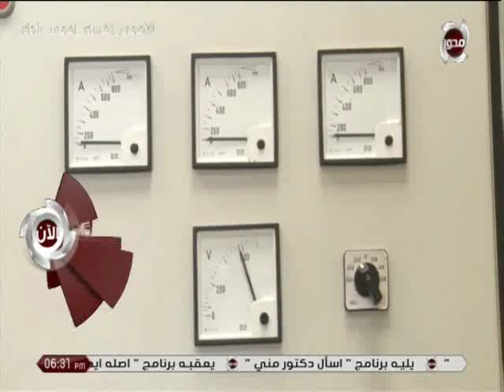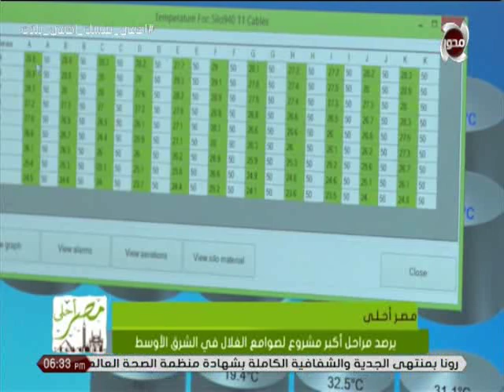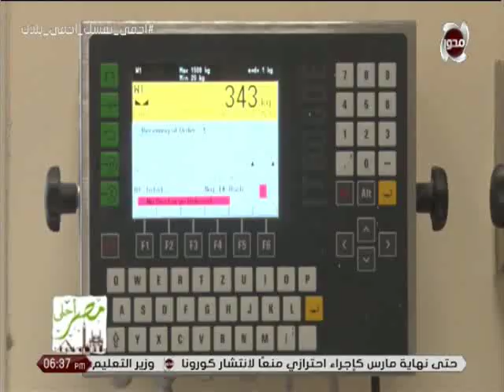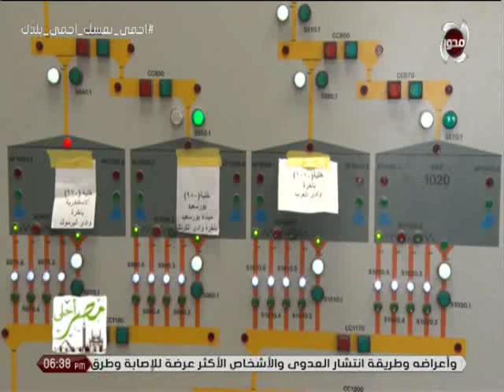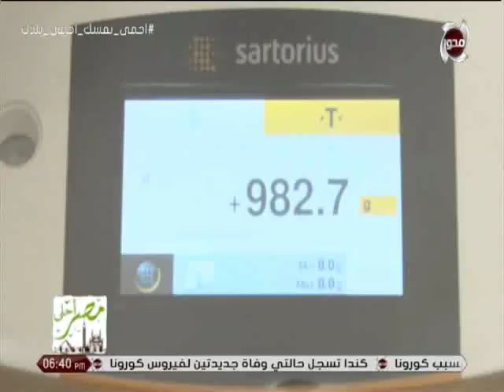مصر أحلى | "كيفية الحفاظ على درجة حرارة القمح فى صوامع الغلال"